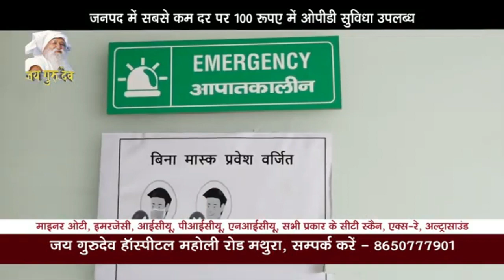दुकान से घर बापस जा रहे सर्राफा व्यापारी से बाइक सवारों ने की ज्वैलरी व लाखो की लूट